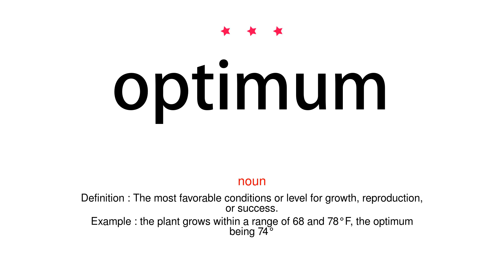How to pronounce optimum - Vocab Today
The pronunciation of the word optimum in Amercian accent is demonstrated in this video. If the word is from another language, such as brand name, it will be pronounced in its original language. Based on the word frequency, this is of 3 stars difficulty.

The word optimum has the following meanings:
1. (adjective)
Definition : Most conducive to a favorable outcome; best.
Example : the optimum childbearing age
2. (noun)
Definition : The most favorable conditions or level for growth, reproduction, or success.
Example : the plant grows within a range of 68 and 78°F, the optimum being 74°